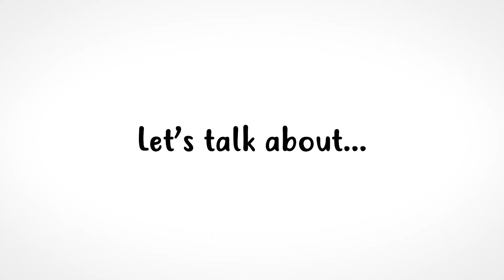Gabaの講師が英語で語る: 医薬品業界での経験#2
Gabaの講師が、医薬品業界での就業経験について英語で語ります。
動画は英語字幕付きですので、英語学習でもご利用いただけます。
医薬品業界は専門用語が多いイメージですが、英語でもそうなのか気になりますね。